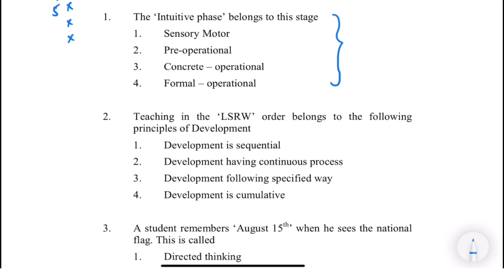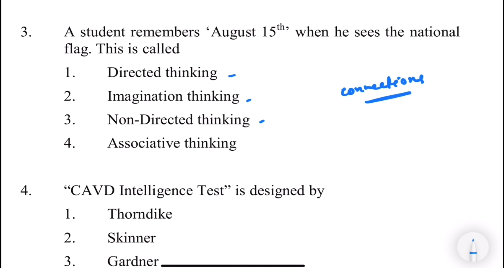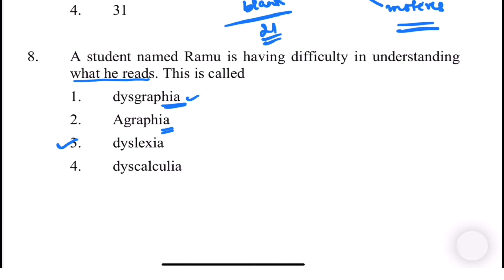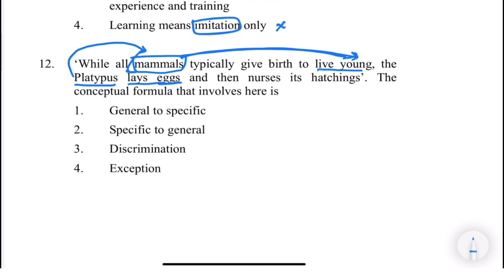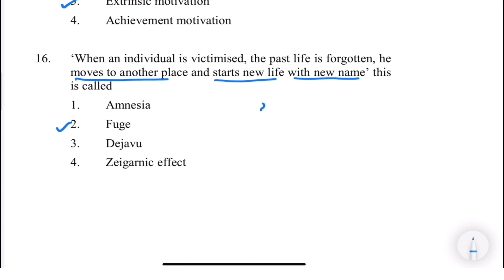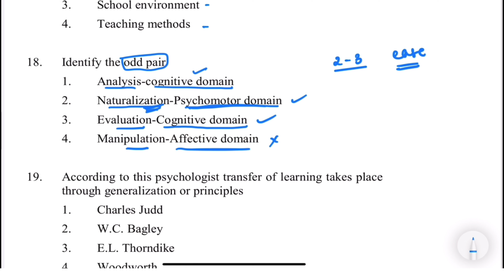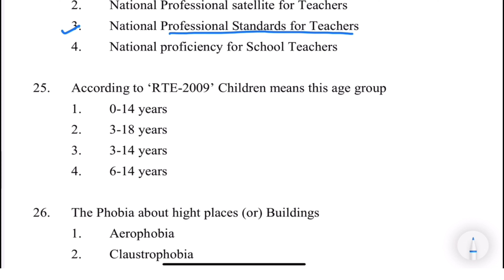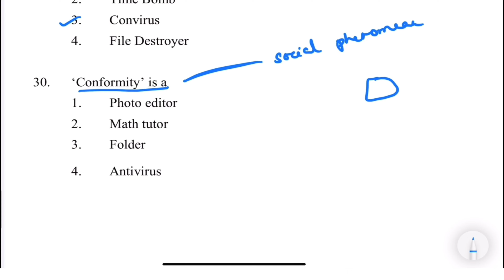APTET 6-03-2024 SESSION 2 CDP/ శిశువికాస దృక్పదాలు PREVIOUS YEAR PAPER SOLVED & EXPLAINED IN TELUGU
Title: "Mastering Child Development & Psychology: Latest AP TET PYQs - March 6,2024 "

Description:
Prepare for various teacher recruitment exams including AP TET, AP DSC, TS TET, TS DSC, CTET, Kendriya Vidyalaya, Navodaya Schools, Gurukul Schools, and more with this comprehensive video covering the latest previous year questions (PYQs) from the AP TET conducted on March 6,2024.Delve into the intricacies of child development and psychology, gaining valuable insights and strategies to excel in your upcoming examinations. Stay ahead of the curve with expert guidance and a detailed analysis of essential topics, ensuring you're fully equipped to tackle any question thrown your way. Don't miss this opportunity to enhance your preparation and boost your confidence for success in the teaching sector.​⁠​⁠​⁠@blueprintstudychannel7689